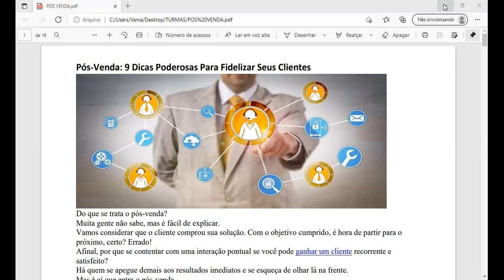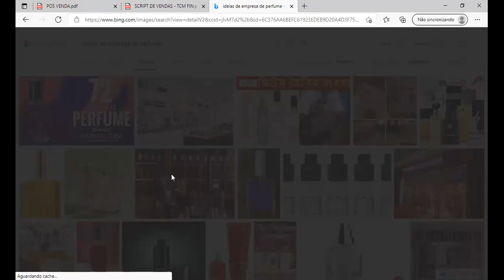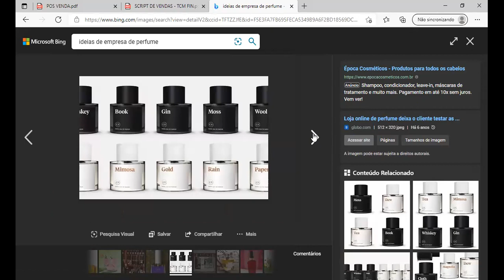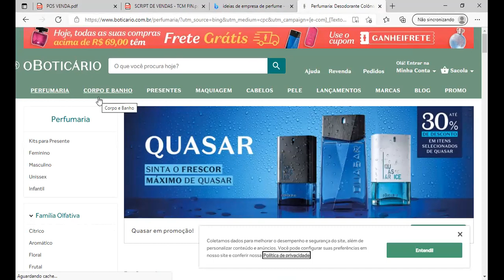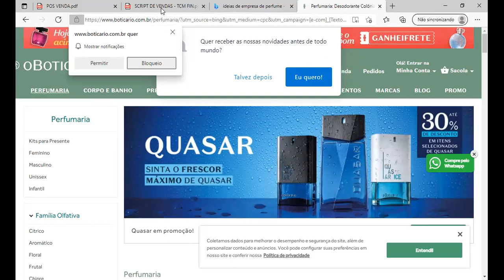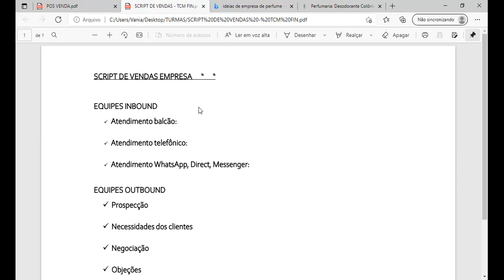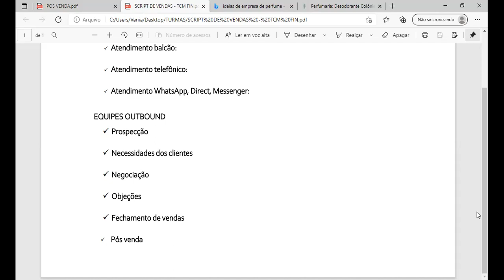AAC 20 01 POS VENDA 09 10 21